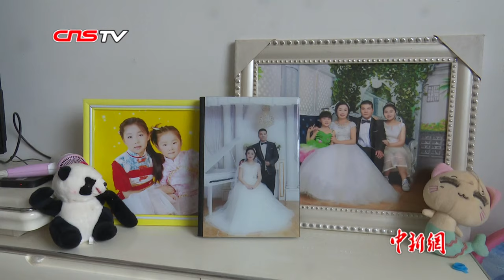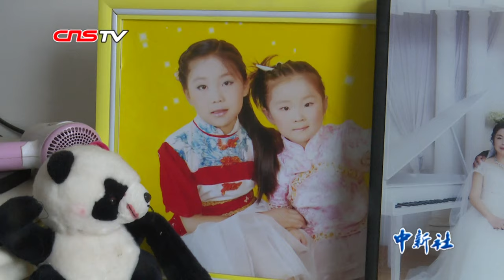扎根边疆：青春作伴 味解乡愁 看年轻人在边疆的奋斗故事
2019年是李金郎来新疆的第25个年头。1994年18岁的李金郎从四川宜宾珙县来到和田当兵，1997年退伍后留在了新疆工作。数十年来一代代兵团人把异乡当成家乡，扎根新疆，建设新疆。近日中新网记者探访了新疆生产建设兵团十四师一牧场，在这里听到了来自四川和河南两个家庭在边疆的奋斗故事。